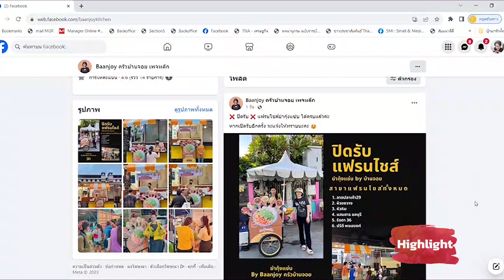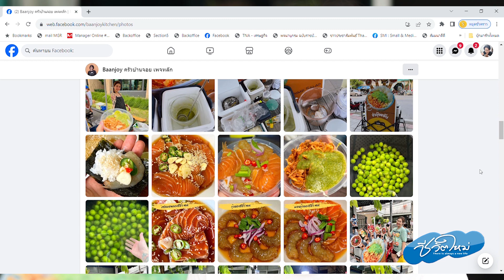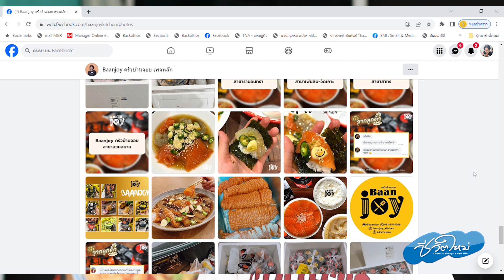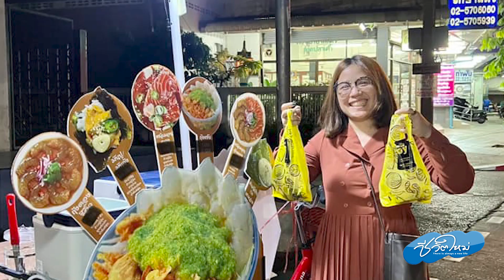เปลี่ยนจักรยานสู่ร้านยำ แบบมินิ ๆ เน้นจัดการง่าย ขายไม่กี่ชั่วโมง สร้างรายได้แตะ 6หลัก/เดือน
“เราต้องสร้างตัวตน สร้างซิกเนเจอร์ แล้วก็สร้างสิ่งที่เขาไม่เคยเห็นแค่นั้นเลย เพราะจริง ๆ แล้ว “ทำเลที่ดีที่สุด” ของเรามันคือ ออนไลน์ ทำไมร้านลับคนถึงไปเยอะ ออนไลน์ค่ะ ถ้าร้านเราเจ๋งพอ มีซิกเนเจอร์พอ น่าไปพอ อร่อยพอ ทุกอย่างเตะตาพอ มันจบ!”